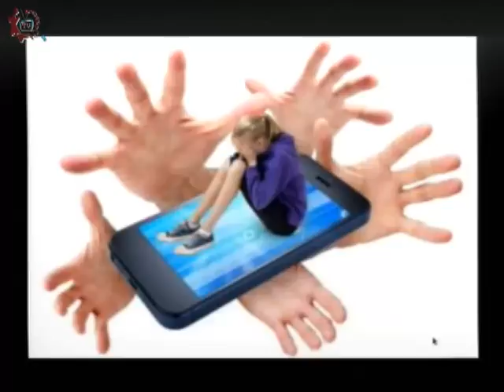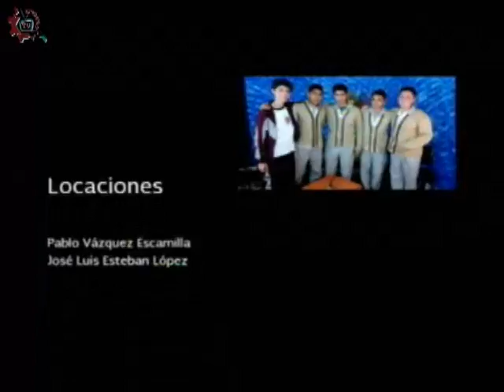20160602-CE1516/Cavilando ando/Bullying: Indiferencia o Complicidad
Cavilando ando. Bullying: Indiferencia o Complicidad. Invitados: Renato Gómez, Leopoldo Brito. Conduce: Guillermo Gómez. Fecha de emisión: 02 de junio de 2016. Este y otros programas los puedes ver